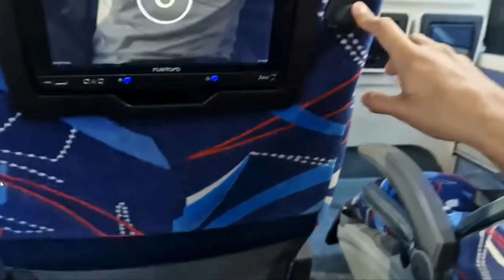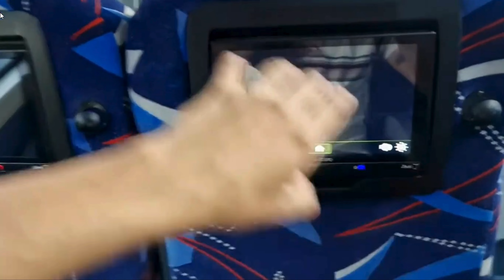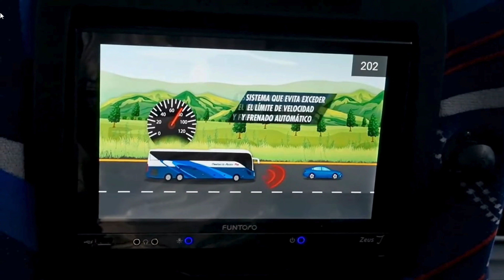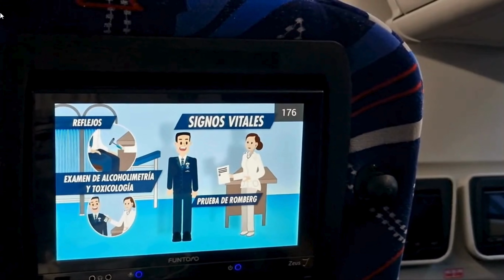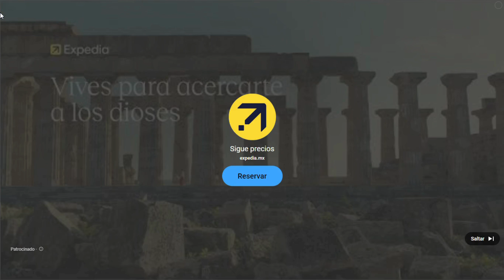Viejo por fuera, nuevo por dentro y viceversa.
En este vídeo te platicare mis pensamientos sobre las recarriocerias que hacen algunas empresas con sus autobuses y si eso en realidad beneficia más al pasajero que a la empresa. Cambiar la apariencia física de un carro viejo a uno de modelo más reciente parece ser una buena idea para llamar la atención de clientes potenciales, pero usualmente se olvidan del interior. ¿Es esto justo?.